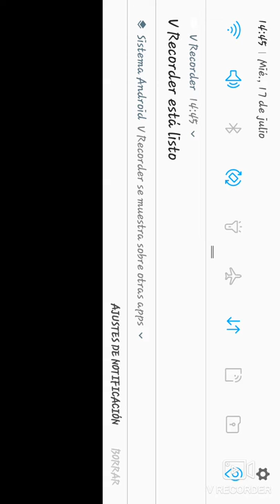dream legue Soccer